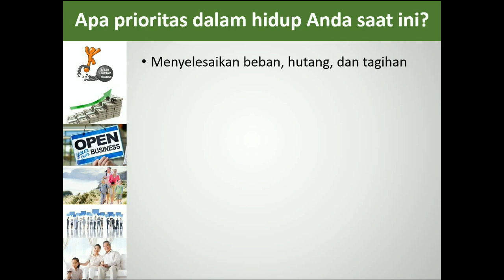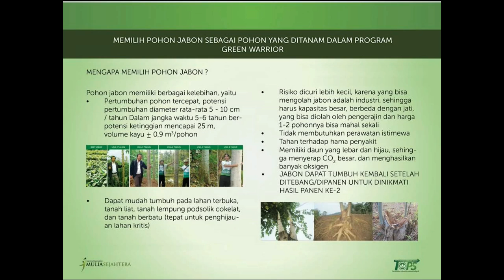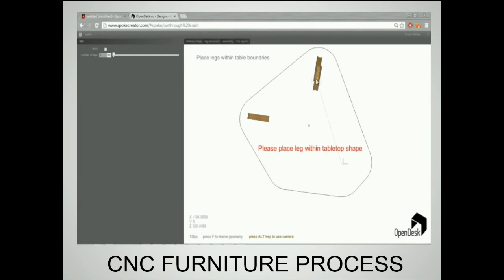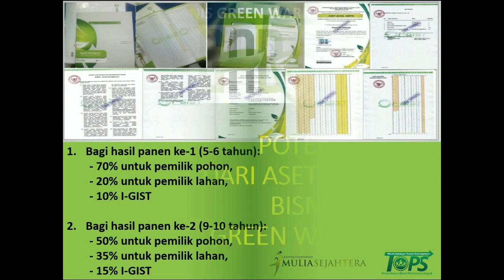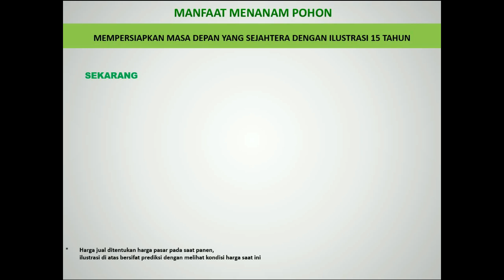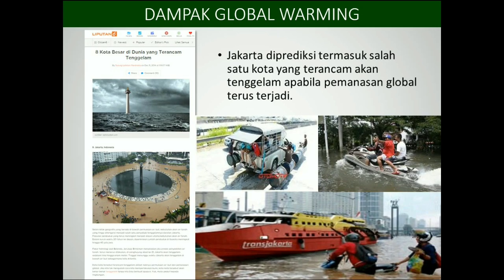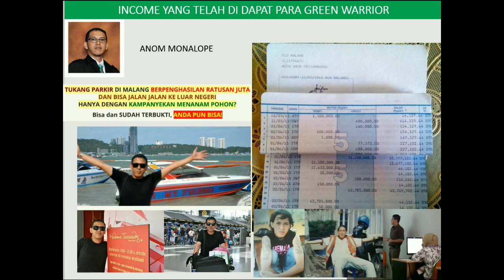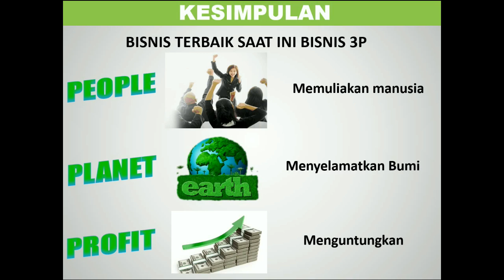BISNIS ONLINE PENGHIJAUAN ( GREEN WARRIOR BALI 081936536534 )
sudah mencaba bisnis berulang kali tapi gagal gagal terus, bagaimana jika ada bisnis yang sekalipun gagal mnjalankan bisnis tapi modal kembali 2x lipat, perkenalkan bisnis online penghijauan dimana aset dan bisnis dalam satu sistem, info silakan kontak 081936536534